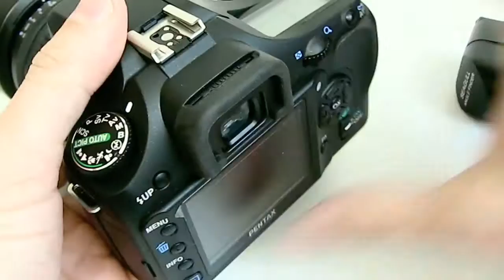Winkelsucher 1-3,25x Seagull für Canon, Nikon, Sony Alpha - by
Seagull Winkelsucher 1x-3.25x
Um die Ecke geblickt - nützliches Tool für die Makrofotografie

    * bis zu dreieinviertelfache Vergrößerung
    * seitenrichtige Darstellung
    * komplett drehbarer Sucherkopf
    * Augenmuschel aus Gummi
    * Dioptrienausgleich; -4 bis +4 Dioptrin
    * fünf Adapter für verschiedene Kameratypen
    * Transportfutteral inklusive

Beschreibung:
Ein Winkelsucher ist ein nützliches Zubehör für jeden Makrofotografen, da in der Nahbereichsfotografie häufig Bilder aus Positionen heraus gemacht werden, in denen der Blick durch den Sucher nicht ohne Verrenkungen möglich ist. Zum Beispiel bei Makroaufnahmen in Bodennähe. Mit diesem Winkelsucher wird das kein Problem mehr sein.

Der Sucherkopf des Winkelsuchers ist um 360 Grad drehbar, so dass aus jeder beliebigen Position durch den Sucher geblickt werden kann. Dabei können Sie zwischen einer einfachen oder einer dreieinviertelfachen Vergrößerung wählen, die mithilfe eines Schalters an der Oberseite wechselbar ist. Dank einer besonderen Kombination mehrerer Linsen und Prismen im Diopter ist eine besonders klare und seitenrichtige Darstellung des Sucherbildes garantiert. Der Winkelsucher besitzt zudem einen Drehkranz zur Regulierung der Schärfe. Dabei sind Werte zwischen -4 und +4 Dioptrien einstellbar. Das ist besonders ideal für Brillenträger. Ebenso nützlich ist die integrierte Augenmuschel aus Gummi, die störendes Seitenlicht abhält, so dass das Sucherbild nicht beeinträchtigt wird.

Zum Lieferumfang gehören fünf Adapter, um den Winkelsucher an verschiedenen Kameramodellen der Marken Canon, Nikon, Pentax und Leica zu nutzen. Sie müssen nur den passenden Adapter am Winkelsucher befestigen. Der Winkelsucher wird mit einem praktischen Transportfutteral geliefert, so dass er auch unterwegs immer sicher aufgehoben ist.
Lieferumfang:
Winkelsucher
Transportfutteral
5 Adapter
Reinigungspinsel
Technische Details:
Maße: ca. 10 x 3,5 x 3,5cm
Gewicht: 94g
Hinweis:
Bei dreieinviertelfacher Vergrößerung kann es sein, dass durch den Winkelsucher nur das Zentrum des Sucherbildes zu sehen ist.